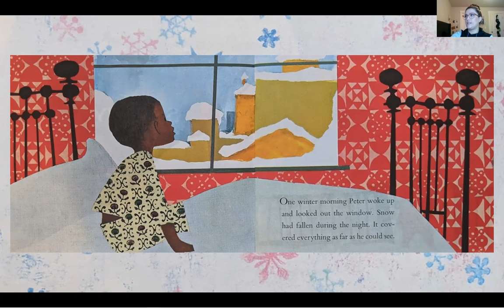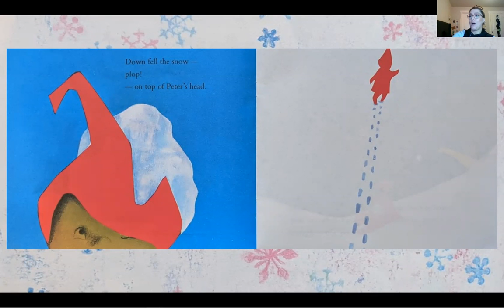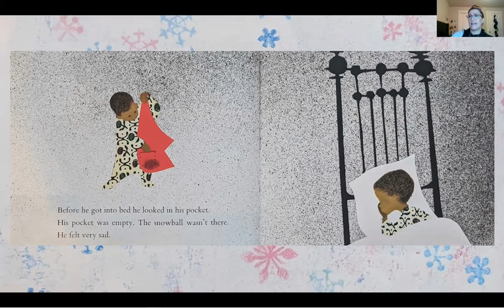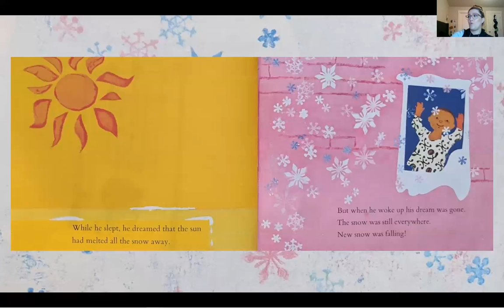The Snowy Day by Ezra Jack Keats